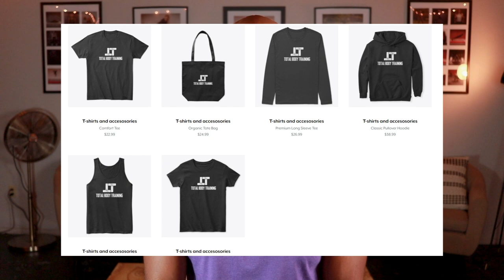40 Resistance Band Lower Body Exercises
40 Resistance Band Lower Body Exercises

Question of the Day: What is your favorite muscle group to work out?

Please, ask me any fitness or health questions in the comments section of this video. I answer all of the comments that come through.

Time Stamps:
0:05 Intro
0:10 20 Resistance Band Lower Body Exercises
0:20 Resistance Band Goblet Squat
0:41 Resistance Band Back Squat
1:05 Resistance Band Box Squat
1:30 Resistance Band Front Squat
1:49 Resistance Band Stationary Lunge
2:04 Resistance Band Bulgarian Split Squat
2:24 Resistance Band Bulgarian Split Squat Leaning Forward
2:49 Resistance Band Front Foot Elevated lunge
3:03 Resistance Band Curtsy Lunge
3:27 Resistance Band Sumo Deadlift
3:45 Resistance Band Romanian Deadlift
4:04 Resistance Band Conventional Deadlift
4:25 Resistance Band Single Leg RDL
4:46 Resistance Band B-Stance RDL
5:06 Resistance Band Toes Elevated RDL
5:27 Resistance Band Lateral Squat
5:47 Resistance Band Goodmorning with Band Up Front
6:08 Resistance Band Goodmorning with Band on Back
6:29 Resistance Band Sumo Squat
6:50 Resistance Band Pause Squat
7:09 Resistance Band Low Pulse Squat
7:36 Resistance Band Plie Squat
8:02 Resistance Band Hip Thruster With Calf Raise
8:10 Resistance Band Lateral Lunge
8:32 Resistance Band Squat Thruster
8:51 Resistance Band Sumo High Pull
9:22 Resistance Band Stationary Lunge and Curl
9:31 Resistance Band Goodmorning Squat
9:56 Resistance Band Stationary Lunge Step Forward
10:12 Resistance Band Lateral Squat With Foot Elevated
10:35 Resistance Band Back Squat With 4,4,4 Tempo
11:15 Resistance Band Kneeling Squat
11:34 Resistance Band Kneeling Squat With Pause
11:55 Resistance Band Lying Hip Abduction
12:15 Resistance Band Seated Knee Extension
12:35 Resistance Band Donkey Kick Back
12:56 Resistance Band Low Cable Squat
13:16 Resistance Band Glute Hamstring Pull Through
13:36 Resistance Band Low Cable Stationary Lunge

THINGS YOU NEED TO KNOW ABOUT TOTAL BODY TRAINING
SOCIAL for Total Body Training

40 Resistance Band Lower Body Exercises
In this video, I share 40 different resistance Band Lower Body Exercises. The lower body exercises will include hamstring exercises, Glute exercises, Quad exercises, thigh exercises, and calf exercises.

You can throw these movements into your leg workouts or you can try doing one of our complete leg workout or full-body resistance band workout videos.
I hope you enjoy this list of 40 Resistance Band Lower Body Exercises!